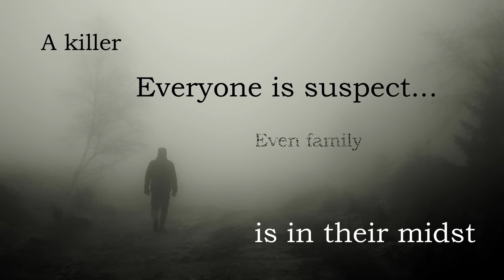Bad Blood of Rosewood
Read Bad Blood of Rosewood, the third book in the Rosewood series, a cozy mystery set in a small Nebraska town. Gloria Larson relies on the Thorns of Rosewood to solve a murder and adapt to the changes in her life.